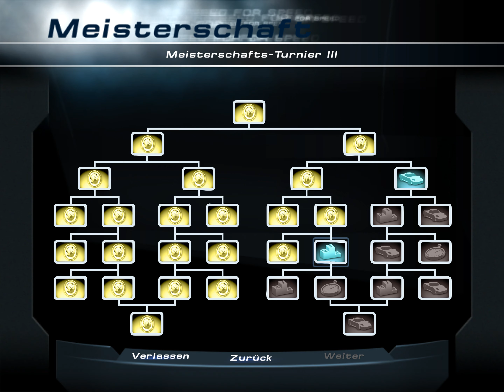NFS HOT PURSUIT 2 #042: Meisterschafts-Turnier III [4K60] - Let's Play Need for Speed: Hot Pursuit 2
Let's Play Need for Speed™ Hot Pursuit 2 (Blind) - Part 42 - Meisterschafts-Turnier III

▶ Informationen über diese Folge:
Nachdem wir bereits das erste und fünfte Meisterschafts-Turnier abgeschlossen haben, geht es heute weiter mit dem dritten Meisterschafts-Turnier, bei dem wir in vier Rennen mit dem Porsche 911 Turbo unterwegs sind. Wir fahren dabei auf den Strecken "Wine Country", "Tropical Sunset", "National Forest" und "Alpine Trail"...

▶ Abgeschlossene Wettbewerbe in dieser Folge:
- Meisterschafts-Turnier III (Goldmedaille, 41525 Punkte)

▶ Mitspieler in dieser Folge:
- Lettendo

▶ Eigenschaften dieses Let's Plays/dieser Folge:
- Spiel ist für mich blind. (🕶)

▶ Informationen über dieses Spiel:
- TITEL: Need for Speed™ Hot Pursuit 2
- ENTWICKLER: Electronic Arts
- PUBLISHER: Electronic Arts
- PLATTFORM: Personal Computer (Microsoft Windows)
- GENRE: Rennspiel
- DEUTSCHLAND-VERÖFFENTLICHUNGSDATUM (PC): 8. November 2002

▶ Videoeigenschaften:
G R A F I K:
- EINSTELLUNGEN: Höchste + FXAA + 16× Anisotrope Filterung
- AUFLÖSUNG: 2880 × 2160 Pixel (Ultra High Definition / UHD / 4K)
- BILDER PRO SEKUNDE: 60 (Eventuelle Lags sind dem Alter des Spiels geschuldet.)
- BITRATE & CODEC: HEVC mit durchschnittlich rund 4,172 MiB/s
- FARBTIEFE: "True Color" (3 Bytes pro Pixel)
S O U N D:
- KANÄLE: 2 (Links + Rechts) (Bedingt durch YouTube-Beschränkungen)
- ABTASTRATE: 48 kHz
- BITRATE & CODEC: AAC mit durchschnittlich 31,25 KiB/s
- SAMPLINGTIEFE: 2 Bytes

▶ Verwendete Spiel-Modifikationen:
- Verwendung einer modifizierten Ausführdatei, da die originale Ausführdatei auf modernen Rechnern nicht mehr zum Laufen bekommen werden kann.
- Modifikation der Ausführdatei, sodass auch im Menü eine Auflösung von 4K verwendet werden kann.

▶ Meine PC-Komponenten:
- PROZESSOR: Intel Core i7-8700K @ 4,3 GHz
- GRAFIKKARTE: Nvidia GeForce GTX 980 [AMP! Edition] [Zotac]
- LAUFWERK: LG BH16NS40
- NETZTEIL: Sharkoon WPM Bronze 700W
- HAUPTPLATINE: ASRock Z370 Extreme4
- DATENTRÄGER: Seagate 2DP166
- ARBEITSSPEICHER: Crucial CT2K8G4DFD8213
- MONITOR: Samsung U28E590D
- KOPFHÖRER: Philips SHP1900
- MAUS: Rapoo 1200P
- TASTATUR: Rapoo E2000P
- MIKROFON: Rode NT-USB
- LAUTSPRECHER: Creative Gigaworks T20 Series II
- USB-HUB: Speedlink SL-7416-SBK

Viel Spaß mit Let's Play Need for Speed™ Hot Pursuit 2!